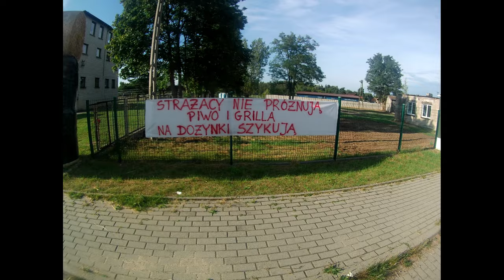Zdjęcia z dożynek w Załęczu Małym 2023! (Daj suba!)